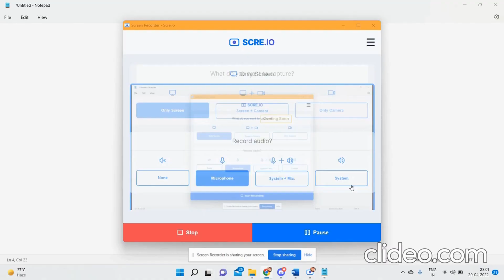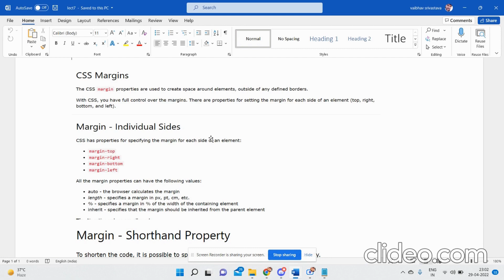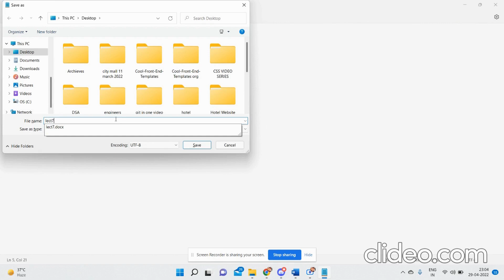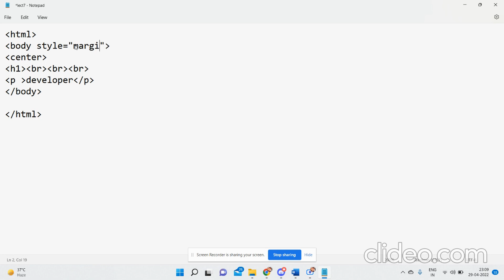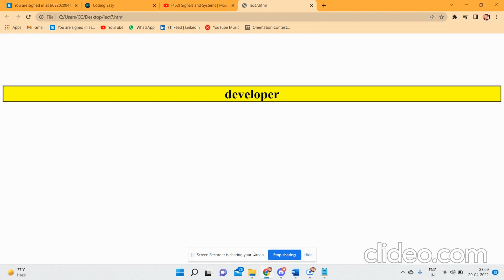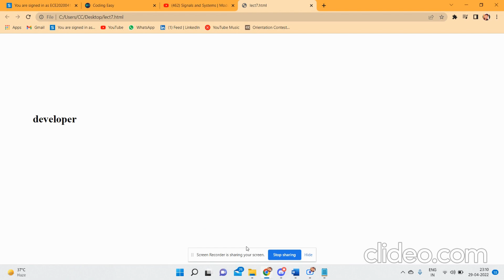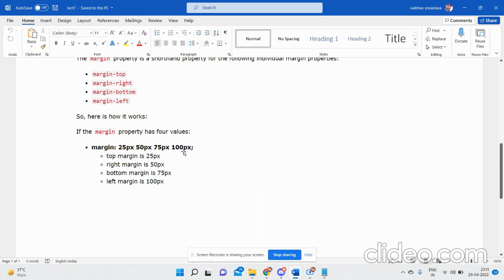Lecture 7 Css margins |Coding-easy